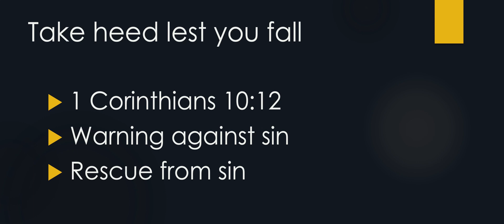ROCC June 12, 2022 "The Fall of Haman" A sermon on Esther 7 Chris Kawa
River Oaks is a church plant of Fellowship Evangelical Free Church in Knoxville.  It began through a committed effort of prayer by families meeting in small groups in Maryville.  Launched two weeks after 9/11/2001, God raised us up with the hope of reaching Blount County in the Spirit of Isaiah 61:1-4.
Jesus used these verses to describe his purpose as he launched his own ministry at the beginning of Luke 4 when he declared to the people of Nazareth, “Today these verses are fulfilled in your hearing!” We are thankful for God’s sustaining grace, since our beginning in 2001, and we are excited about the future.
River Oaks Mission Statement can be summed up in 3 D’s – Declare, Disciple, Demonstrate
Declaring the Gospel of Jesus Christ
Disciple-Making at Home and Around the World
Demonstrating the Father’s Love in Spirit and Truth